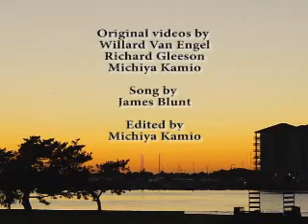Blue crab chemical communication for mating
Credit: Dr. Michiya Kamio
Additional credits: Images used in this video are courtesy of Ben Shields, Bill All (NCStarGeezer), Tom Palmer and the Smithsonian Environmental Research Center. Music is from popular musician James Blunt.